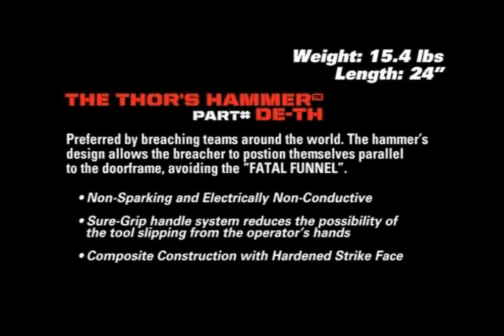BlackHawk Thor's Hammer available at Atlantic Tactical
BlackHawk! Forced Entry Tools are available at Atlantic Tactical. for exclusive offers and tactical gear.